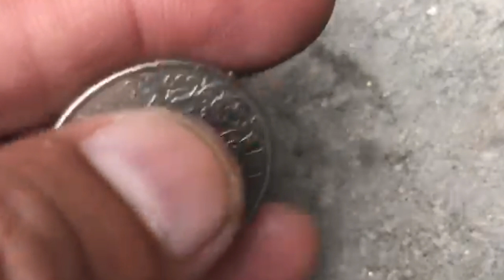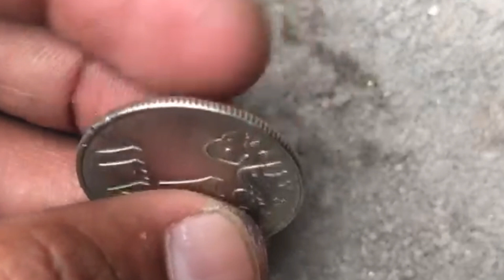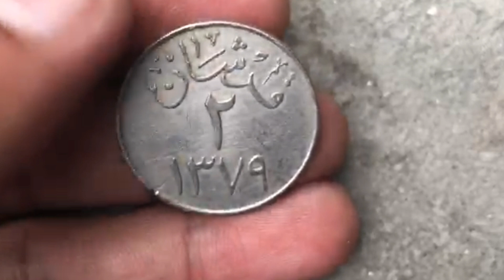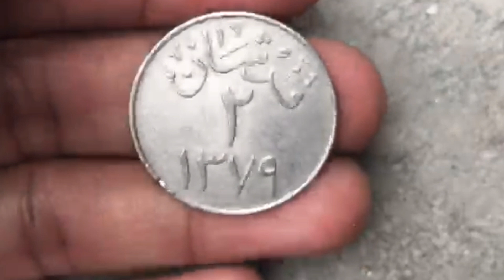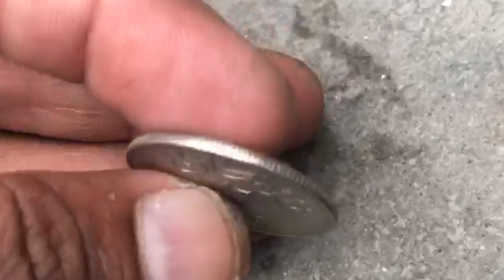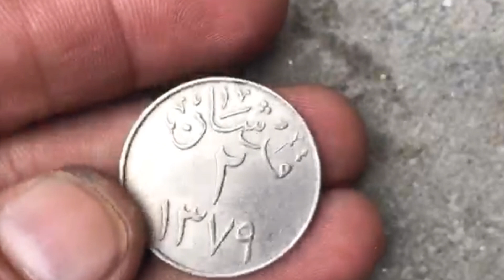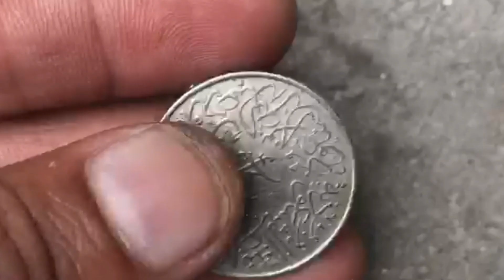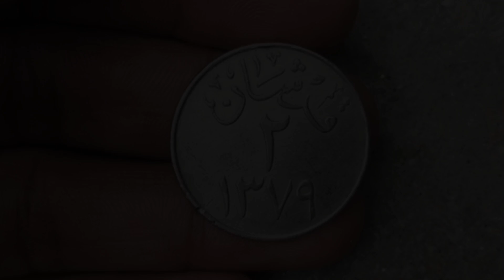Arab United 2 Qirsh 1379 | Review | Coin Value Old Coin World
Saudi Arabia 2 Qirsh 1379  Coin Value + Old coin world